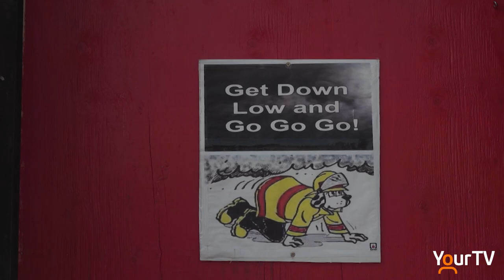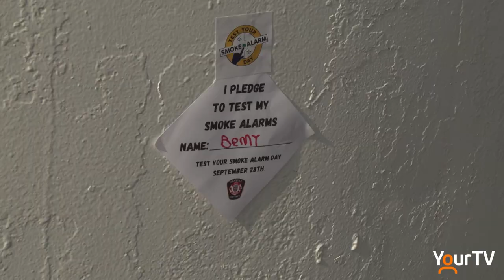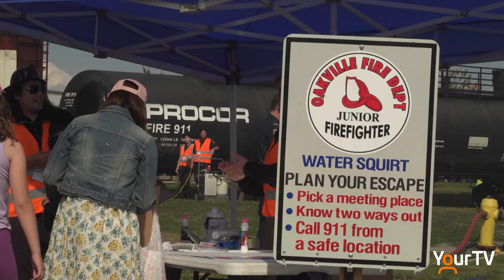Oakville Fire Prevention Kick off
The Oakville Fire Department invited the community to the fire training facility for the 23rd annual fire prevention kickoff!